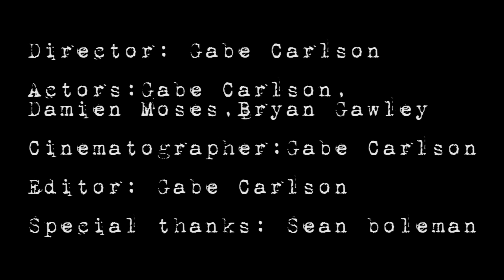Carlson The Chase